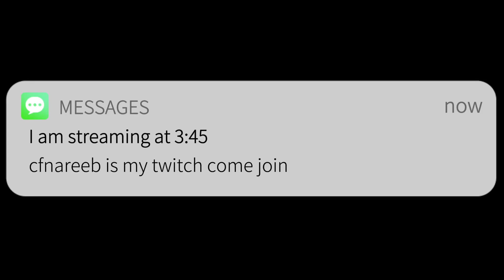I am streaming at 3:45 first stream come join fortnite